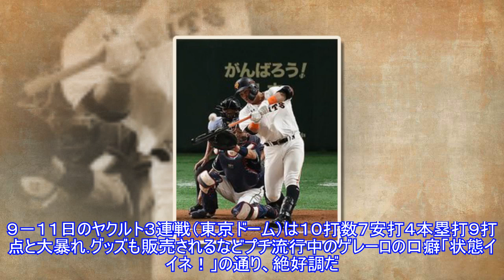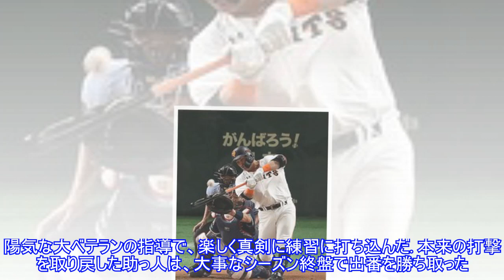【球界ここだけの話（１７２２）】巨人・ゲレーロ、復活支えてくれた内田コーチに「お礼を言っておいてください」Top News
【球界ここだけの話（１７２２）】巨人・ゲレーロ、復活支えてくれた内田コーチに「お礼を言っておいてください」Top News ► Subscribe for more 写真拡大 ５年ぶりのリーグ優勝へスパートをかける巨人に勢いを与えたのは、アレックス・ゲレーロ外野手（３２）だ。チームは８月５日に２位・ＤｅＮＡに一時の１０・５ゲーム差から０・５差に